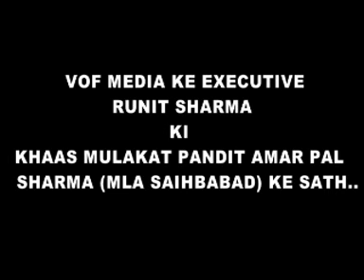KHAAS MULAKAT PANDIT AMAR PAL SHARMA (MLA SAIHBABAD) KE SATH..